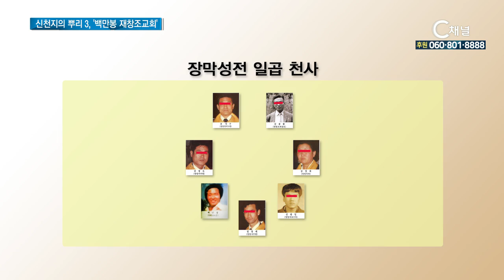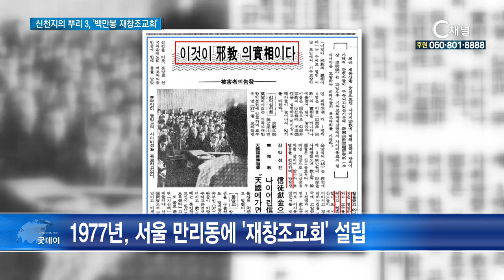신천지의 뿌리, 백만봉 재창조교회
이만희는 통일교의 목영득에게서도 가르침을 받았는데요, 예장합신 이단대책위원회 김성한 위원장 모셔서 신천지와 통일교 두 집단의 관계성을 알아봅니다.